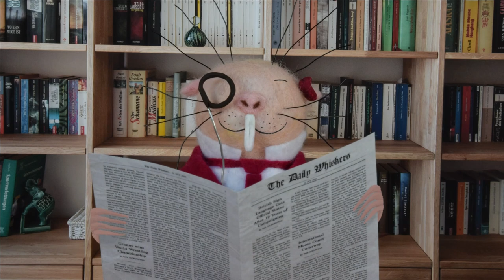Mr. Glaberitus Stop-Motion Animation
Mr. Glaberitus is a naked mole-rat, representing the British Deaf Association. He's a sweet guy, keen to teach you the British Sign Language.

He's made out of felt and foam, 100% handmade with some digital elements added like his hands and facial elements.